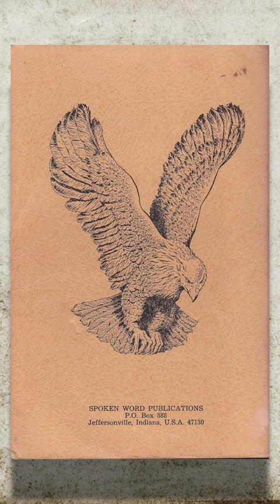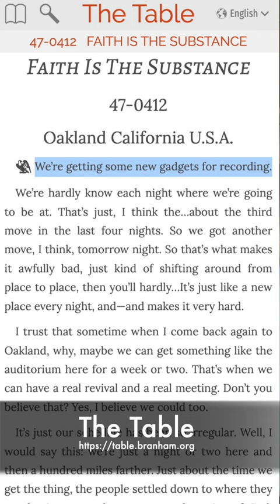Preserving Pentecostal History: William Branham's Lost Recordings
There were several recognized names involved with the rapid changes to William Branham’s stage persona from 1936 to 1947 and beyond.  From Gordon Lindsay and Jack Moore to W. E. Kidson and Raymond “Chaplain Ray” Hoekstra and more, Branham’s images was molded and re-branded several times until his name was recognized in the healing revival.  With these men came their powerful financial engines, marketing, and finely-tuned business operations.

Before the publishing companies that exist today, Spoken Word Publications and Voice of God Recordings, these men recorded, printed, distributed, and sold religious products that were widely popular among the participants in the healing revival.  Many of these products are lost to time, but remnants of their existence still remain.  Pentecostal groups interested in preserviing history are always excited to find these historical artifacts and are eager to re-publish them once located.  This was not the case with William Branham.

The very first recordings and transcripts of William Branham start with the sentence, “We’re getting some new gadgets for recording”, suggesting that there were … old … gadgets for recording.  This is somewhat verified by the revivals at Vandalia, which newspaper reporters described as very costly and very electronic.  Loudspeakers carried Branham’s voice throughout the streets of Vandalia.  Because of the changes in stage persona, however, cult leaders are not very excited about republishing these early recordings.